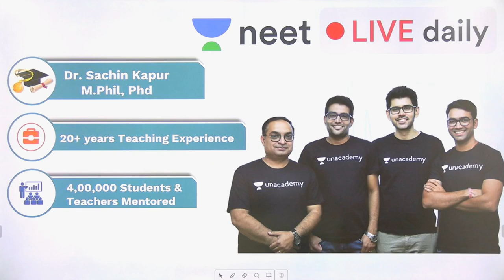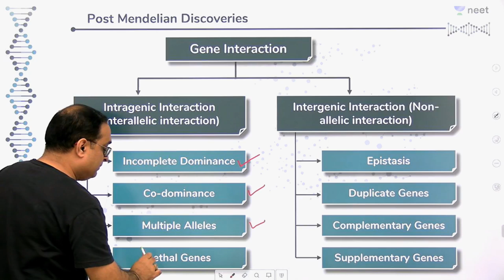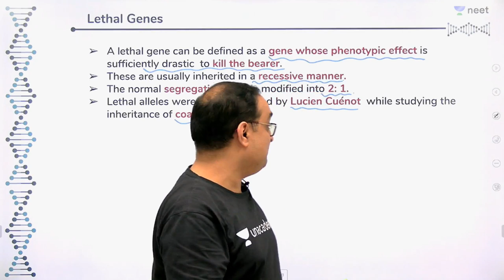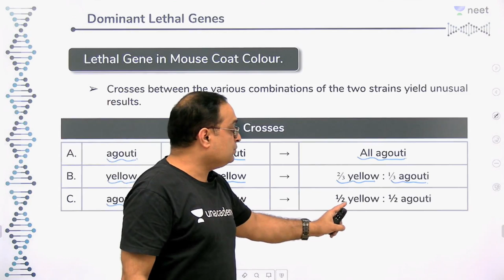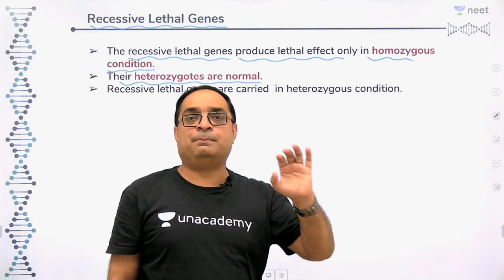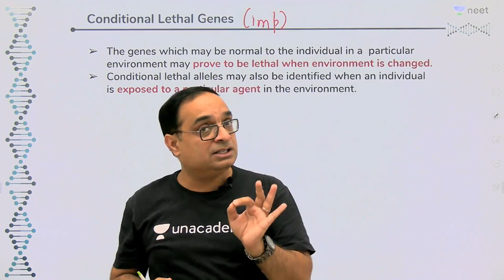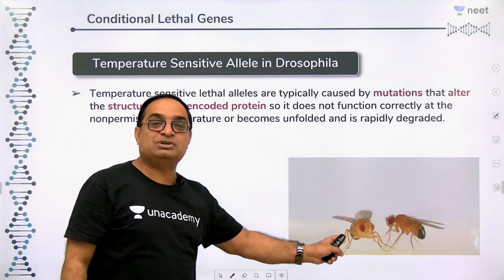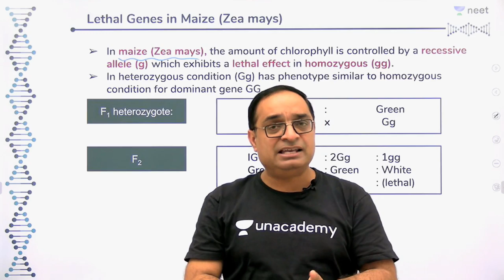Principles of Inheritance & Variation - L7 | Unacademy NEET | LIVE DAILY | NEET Biology | Sachin Sir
Heredity is a process of transmission of traits from parents to their offspring either via asexual reproduction or sexual reproduction. These characteristics or traits are located on the chromosomes in the form of genes.

Gregor Johann Mendel is the Father of Genetics. Mendel proposed three laws after his experiments on the sweet pea plant (Pisum sativum).

1. Law of dominance- The effect of the recessive allele is masked by the dominant allele. Only the dominant allele expresses its phenotype.

For example: “Allele for tallness is dominant over the allele for dwarfism”.

2. Law of segregation of genes- Each individual possesses two alleles of a gene and each allele separates or segregates at the time of meiosis, that is, during the formation of gametes. The monohybrid cross (cross of a single trait) was used to explain the law of segregation of genes.

3. Law of independent assortment – It states that alleles for separate traits are passed independently from parents to the offspring. Mendel used a dihybrid (cross of two different traits) cross in order to explain independent assortment.

In this session, Dr. Sachin Kapur Sir discusses the various Lethal Genes.

1. Learn from your favourite teacher
2. Dedicated DOUBT sessions
3. One Subscription, Unlimited Access
4. Real time interaction with Teachers
5. You can ask doubts in live class
6. Limited students
7. Download the videos & watch offline